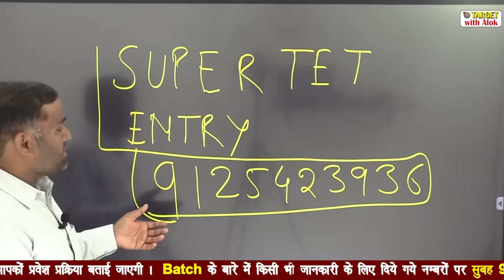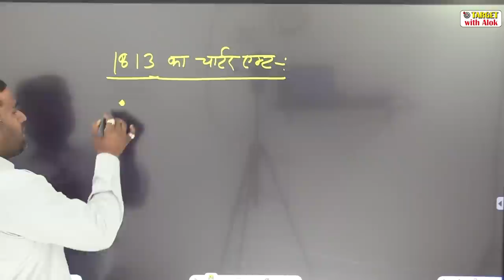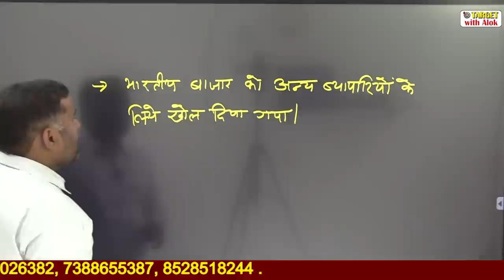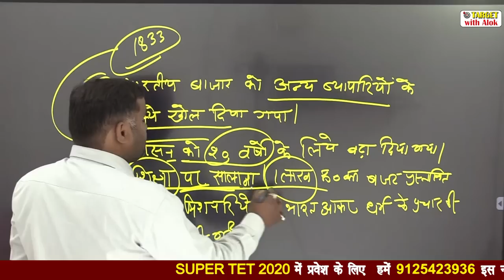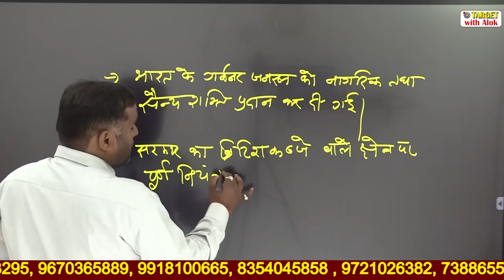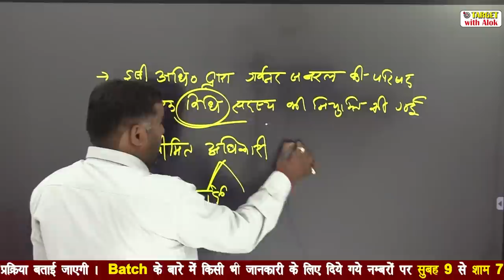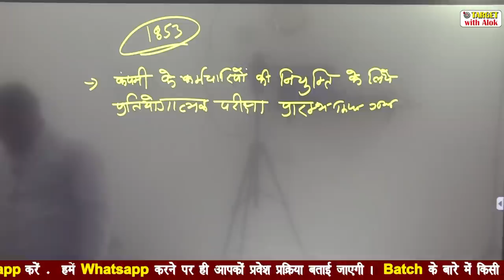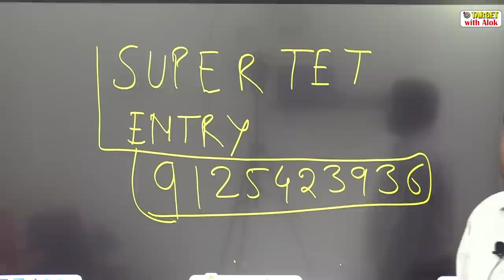Super Tet-2020 - संवैधानिक विकास (Part-2) || Target With alok